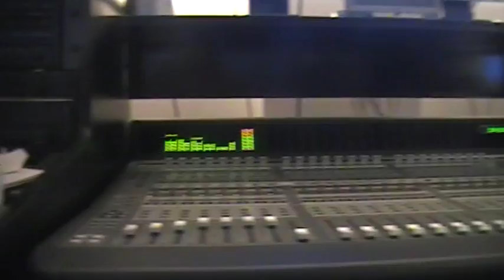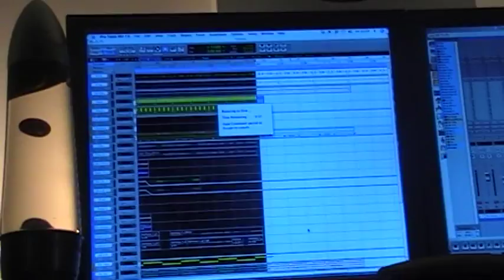patsha bay en studio tshikita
just good music